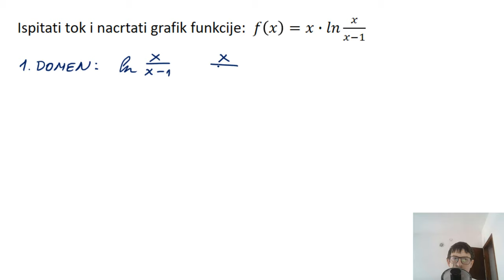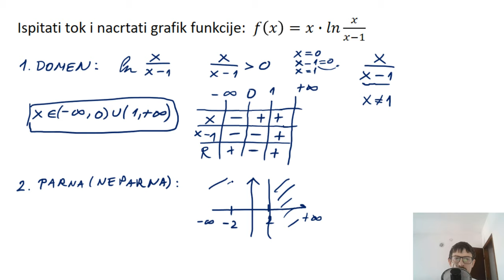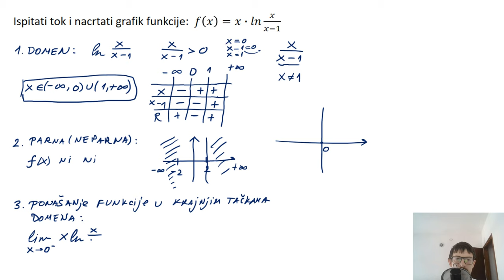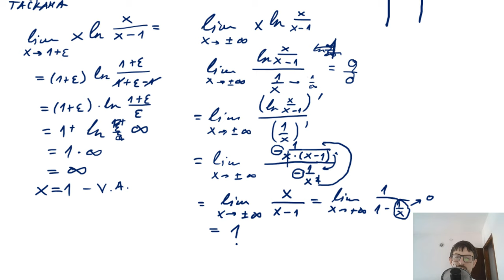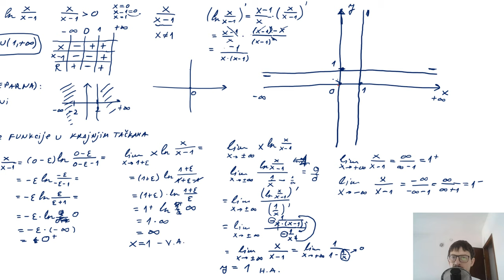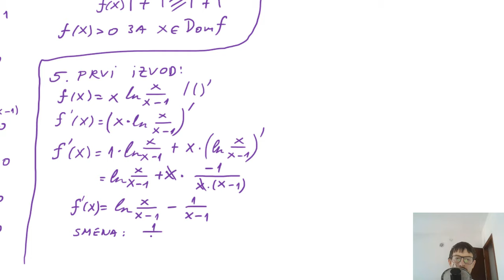Grafik funkcije. Matematička analiza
U ovoj lekciji ispitujemo tok funkcije i skiciramo grafik funkcije. Matematička analiza.